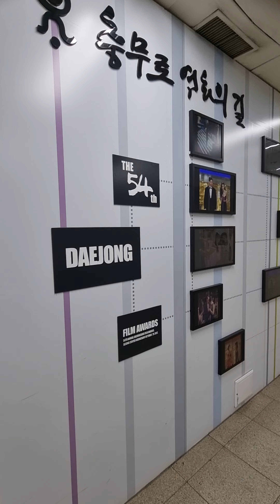충무로 역 (Chungmuro Station)